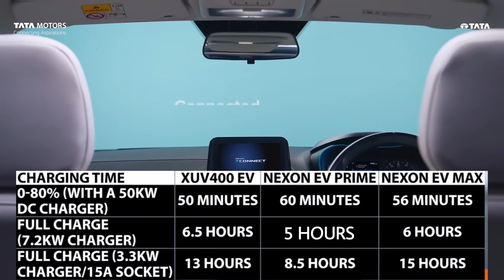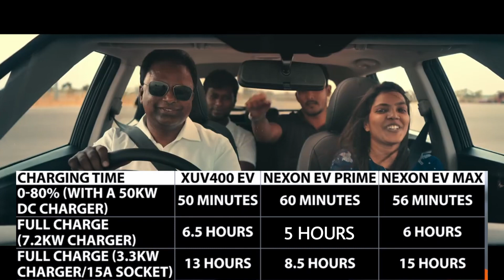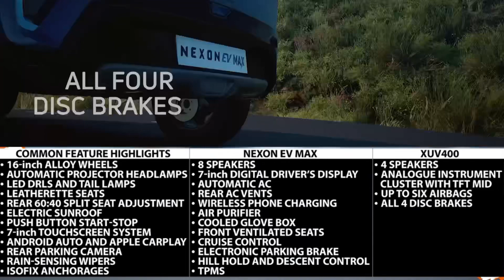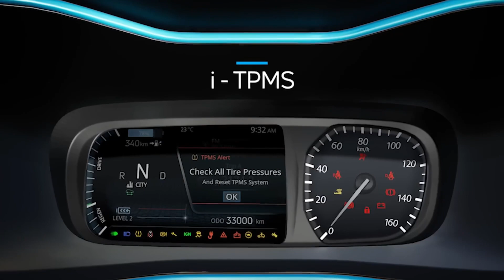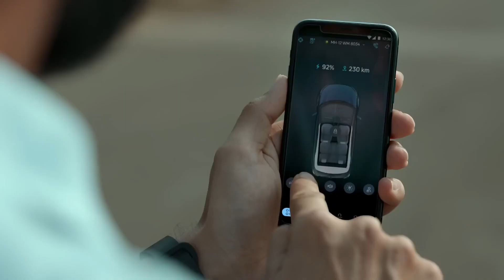Tata Nexon Ev VS Mahindra Xuv400 Ev | Which is better ? | Detailed Comparison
In this video, we are going to compare newly launched SUZUKI JIMNY with Mahindra THAR to see which is value for money and which car is better for you.